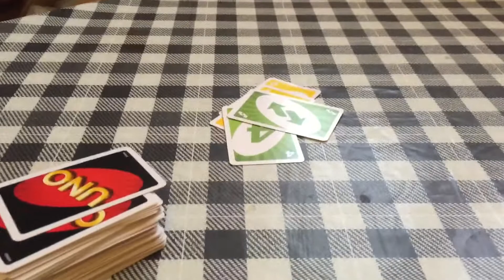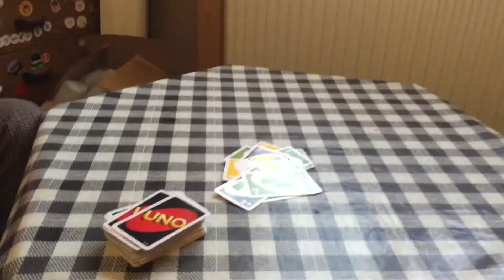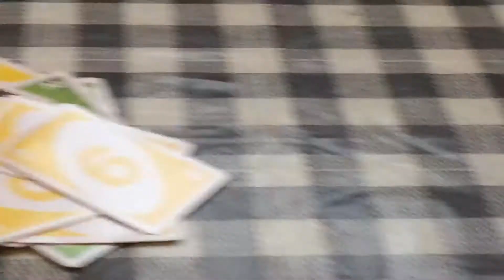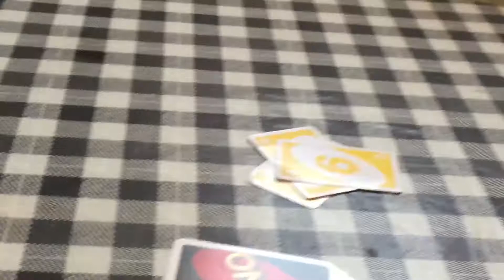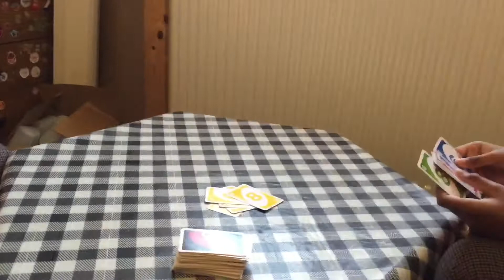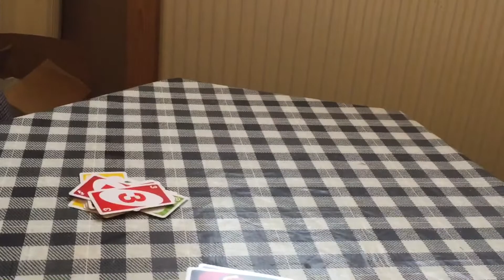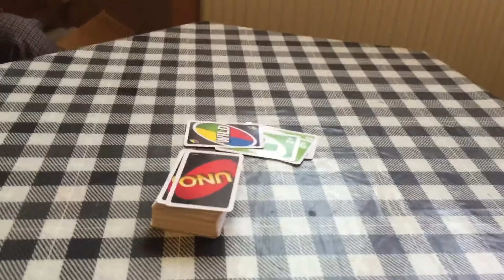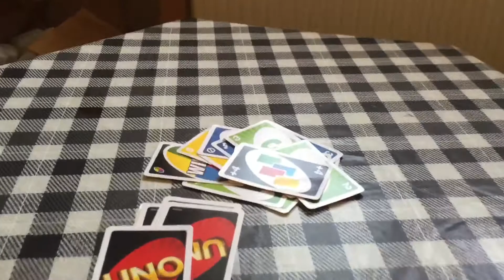We played UNO Cards. He won again and again 😉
You have to be in it to win it.
Come let’s play.